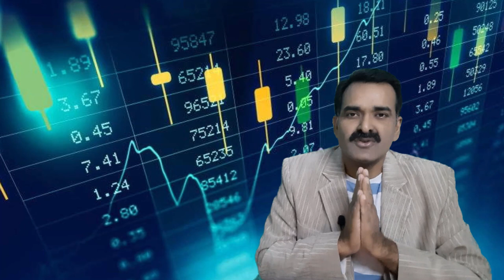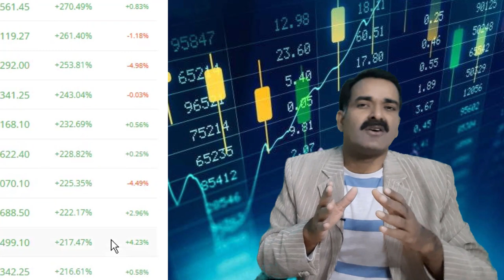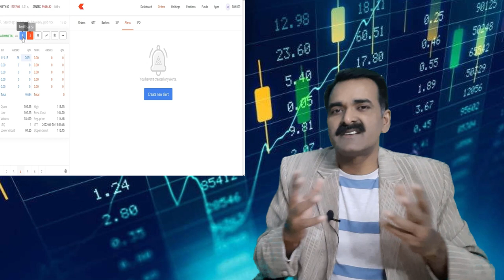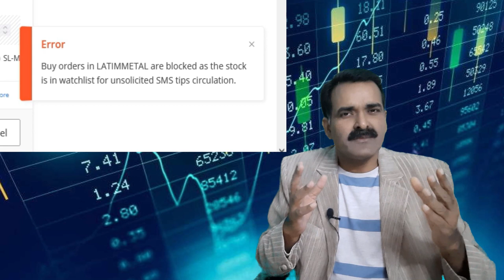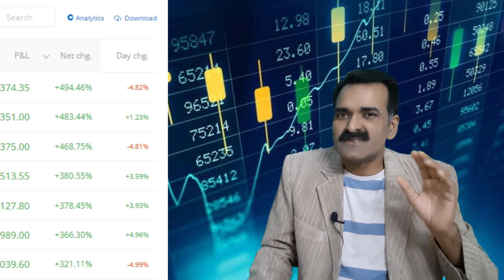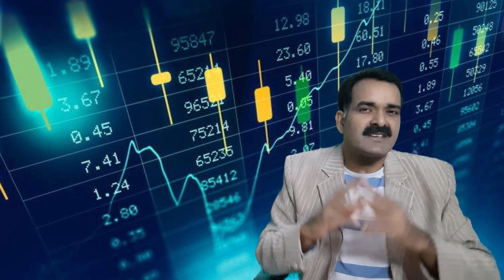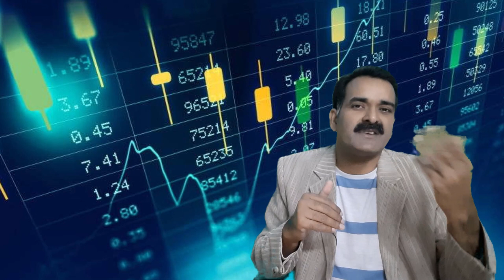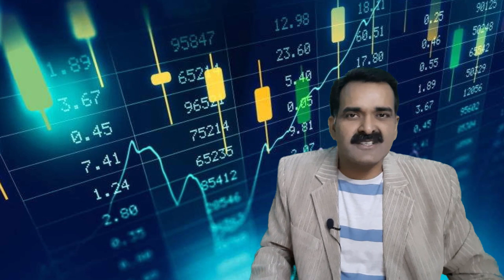How to find best multibagger penny stocks with fundamental analysis for India in 2022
multibagger share
how to identify multibagger stocks
multibagger penny stocks for 2022 india list
next multibagger stocks in india
penny multibagger stocks for next 10 years
penny stocks for long term investment
which penny stock can become multibagger
top multibagger penny stocks for 2022
what is multibagger penny stocks

Equipment I use:
1. Mic for Audio Recording
2. Smartphone for Video Recording
3. Tripod for holding Smartphone
5. Youtube Tshirt